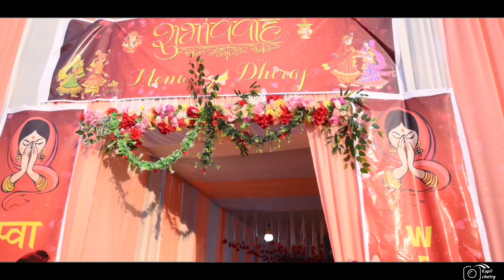Mona Weds Dhiraj !! Sunpura nadikinar !! Kapil photography sadiya !!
Bookings are open.💕 📍Tinsukia/doomdooma/dhola/talap/cpk/sunpura/digboi/Dibrugarh/Tejpur, All over Assam . ☎️Call us know 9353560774 For any queries please dm us. And for any mistake please kindly tell us on chat section. Thank you for your valuable time.😊😊

* VIDEO QUALITY AND VIDEO EDITING DEPENDS     ON CLIENT BUDGET 🙂🙂

*Video quality and editing depends on client buget